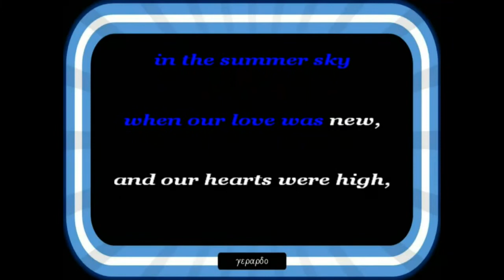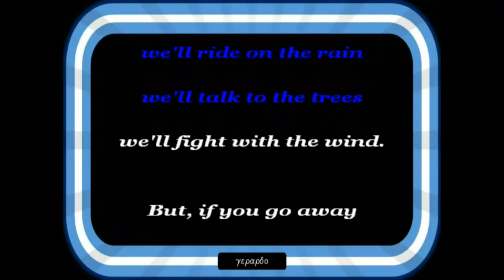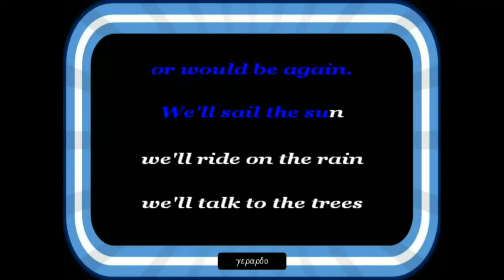Terry Jacks - If you go away - Karaoke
Version karaoke -4